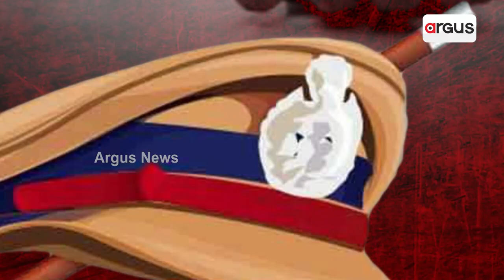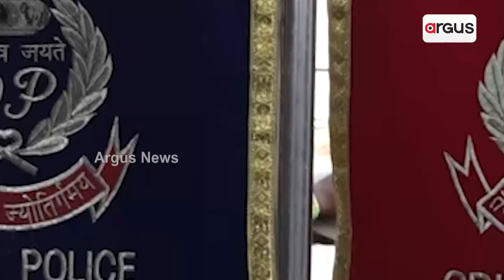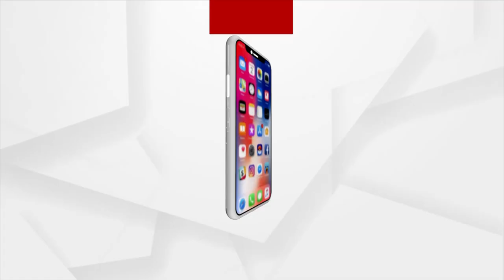Odisha Police Under Mental Pressure !